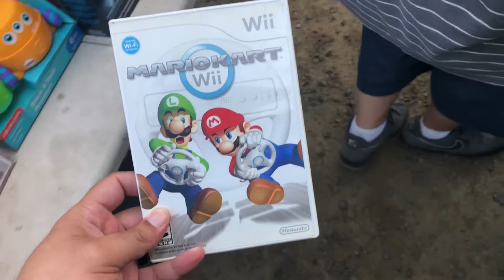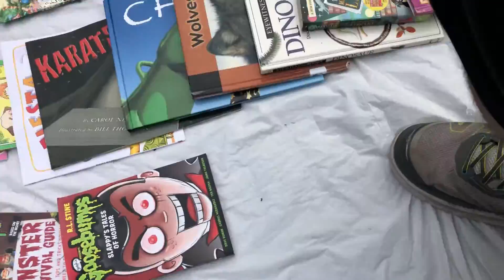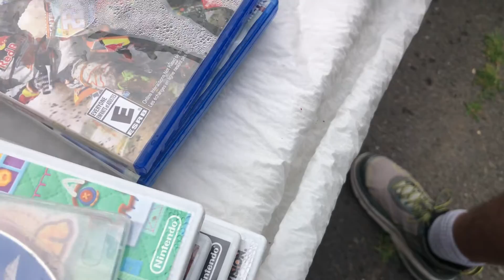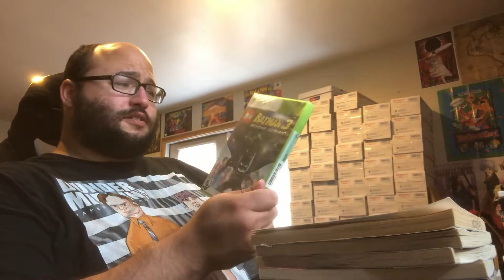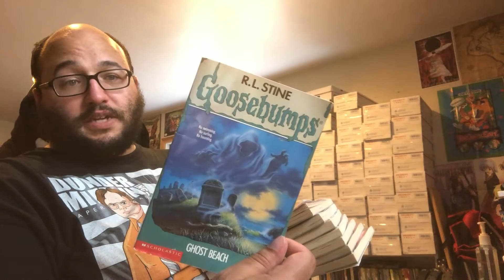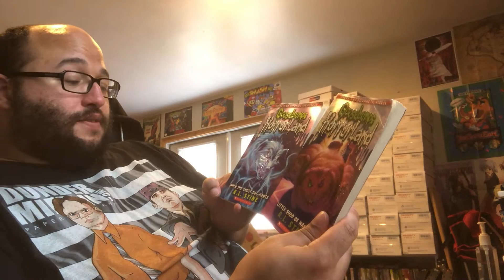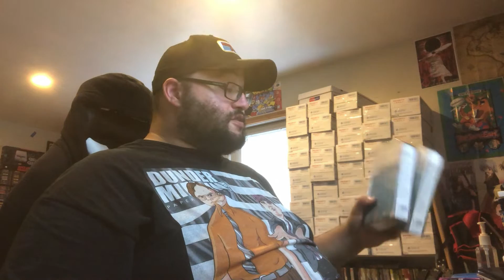Let's PSP GO!!!! | DtD #34 | Collecting with Cory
Should I keep the PSP go or sell it?  Doesn't seem like much I can do with it outside of modding it which isn't really my thing.